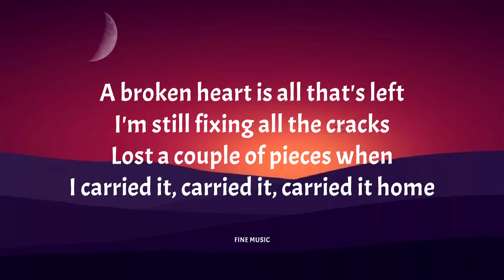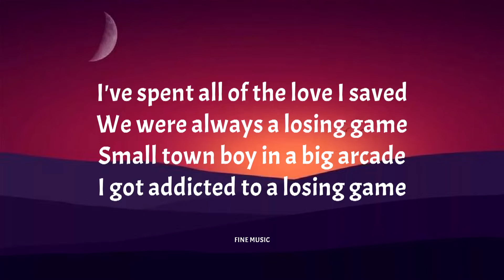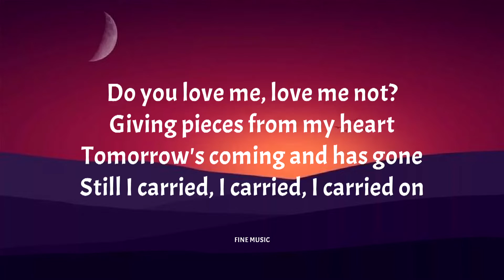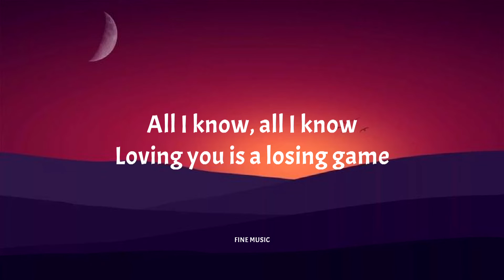Arcade_Duncan Laurence " Lyrics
Arcade Lyrics

Oh
Oh
Oh
Oh
Oh
Oh
Oh
Oh
Oh
Oh

Source: Musixmatch
Songwriters: Joel Sjoeoe / Will Knox / Wouter Hardy / Duncan De Moor / Cari Fletcher